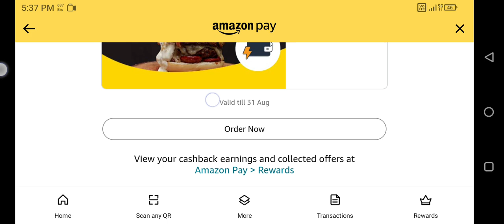Amazon Pay Zomato Cash Back Offer | August,2024 | Get Up To ₹50/- Cash Back | Amazon Offer Today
I Will Be Published Many Types Video In My Channel!

Example⤵️
1) General Studies!
2) Technical Studies!
3) Mythology Studies!
4) Online Earning Studies & Etc!

Tags⤵️
@Study Challenger

@Study Challenger